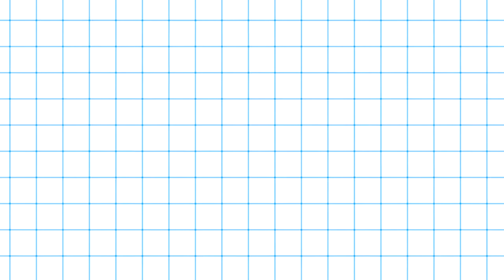Мастер-класс в техника аппликация по сказке Э. Блайтон "Знаменитый утенок Тим"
В апреле 2021 г. в рамках III фестиваля детской книги и детского творчества «ИнтерКиндер» состоялся онлайн-мастер-класс «Знаменитый утёнок Тим». Ведущая вместе со своей помощницей Викой создали аппликацию с изображением утёнка по одноимённой сказке Энид Блайтон.

Ещё на мастер-классе вы узнаете, как изображают утёнка Тима художники-мультипликаторы, а также почему для писательницы каждая прогулка по английским холмам превращалась в увлекательный урок биологии и что подвигло её учеников устраивать экспедиции по изучению «тайной жизни прудов и луж».

Материалы, которые вам могут пригодиться для мастер-класса:
· набор бархатной бумаги (5 цветов) – 1 набор;
· набор белого картона (10 шт.) – 1 набор;
· клей-карандаш – 1 шт.;
· бумага А4 белая – несколько листов;
· фломастеры – 1 набор;
· набор цветной бумаги (8 л.) – 1 набор;
· простой карандаш – 1 шт.;
· ножницы – 1 шт.;
· шаблоны утёнка.